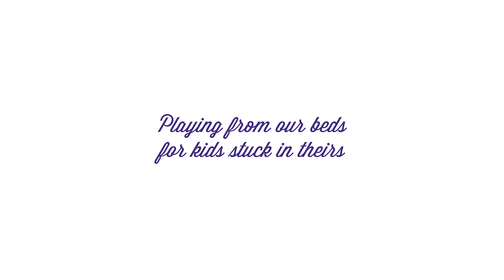The von Trapps perform “Next To Me” in bed | MyMusicRx Bedstock 2015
This Giving Tuesday, we're performing from bed at Bedstock to raise awareness for MyMusicRx whose in-hospital and online programs deliver the healing power of music to kids and teens facing cancer and other serious illnesses. Please show your support too by sharing this video and donating whatever you can If you’re a musician, please share your own Bedstock performance.